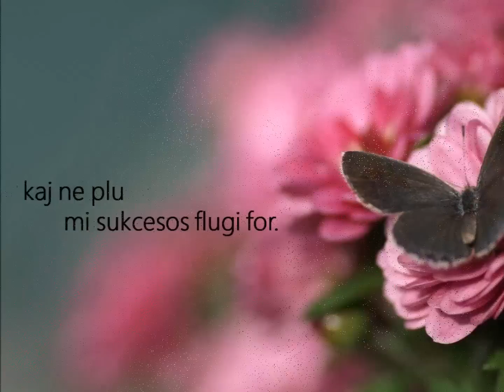Floro kaj papilio - versio de brazila infanmuziko en Esperanto (Se essa rua fosse minha)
Floro kaj Papilio
Kantistoj: Joel de Castro kaj Franca Fenati
Teksto: Sylla Chaves

brazila infanmuziko (Se essa rua fosse minha)
el la KD Rapida Vojo - al Legado kaj Kanto.

Tiu strato havas domon kaj ĝardenon,
kie loĝas la plej bonodora flor'.
Tiu flor' en mian koron metis ĉenon,
kaj ne plu mi sukcesos flugi for.

Kvankam vi bone flugas, papilio,
mi ne lasos, ke vi reflugu for,
ĉar mi vidis vin kaj amis vin pro tio,
ke vi estas por mi fluganta flor'.